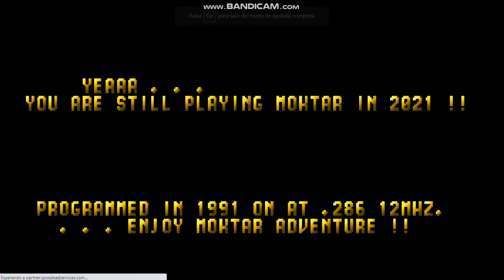Titus the Fox: To Marrakech & Back (PC/DOS) - Gameplay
I recorded this using Bandicam because I can't emulate videos.
This version is a pretty good port of the Amiga original.
Sorry for mistakes, it's because I can only do gameplays.
I used the unregistered version of Bandicam cause it only takes 10 minutes to record the whole video.
When you have the registered version of Bandicam, you can record the video longer.